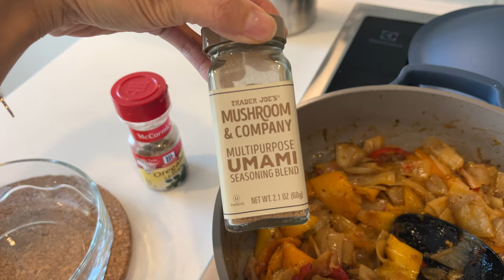Yoonicorn Life | Coco Chanel and I TRAVELING to VIENNA, Austria!!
👉🏽 Instagram and TIk Tok @YoonicornLife

🦴Coco Chanel's Amazon Storefront!